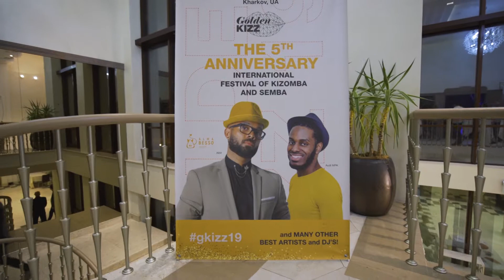GoldenKIZZ 2019 anniversary edition. First day - Friday 18.10.19